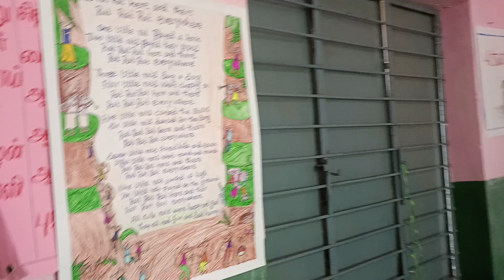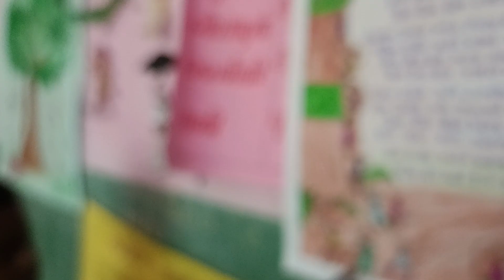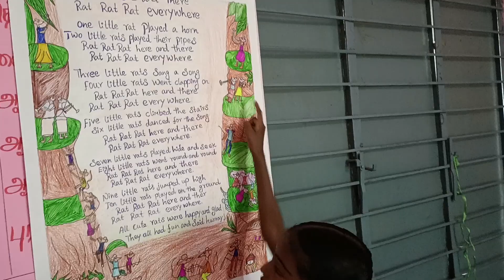TAMILNADU#MATHS#.EVS # ACTIVITY